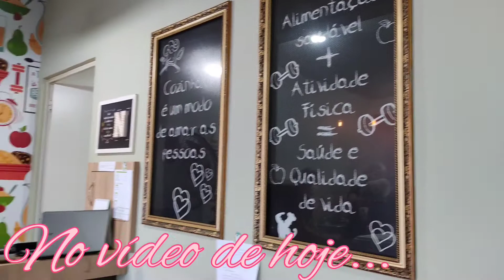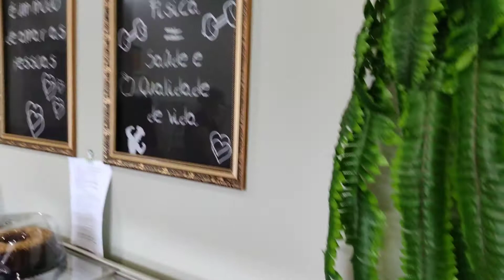Fomos Almoçar No Restaurante Fitness ;Compras Na Farmácia ; Comprei Marmitas Para A Júlia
Olá, sejam bem vindos a mais um vídeo aqui do canal!
No vídeo de hoje fomos almoçar no restaurante fitness, passei na farmacia para comprar algumas coisas que eu precisava, e minha rotina de mãe e dona de casa.

Editor que uso:
Shotcut
Inshot